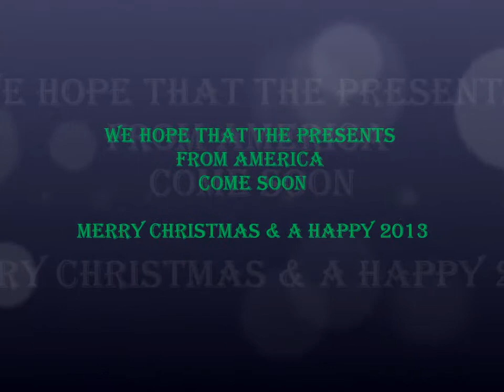Opening Christmas Presents in Finland